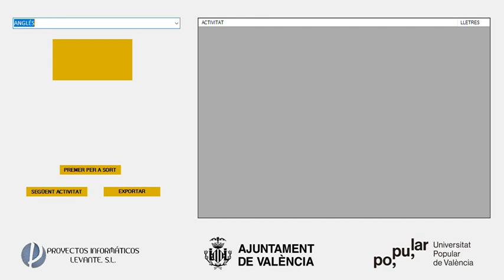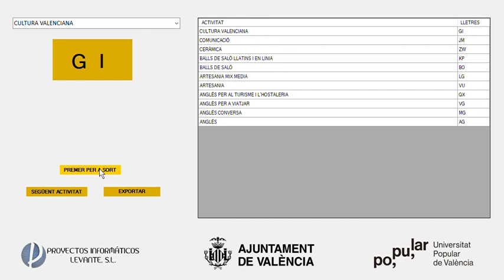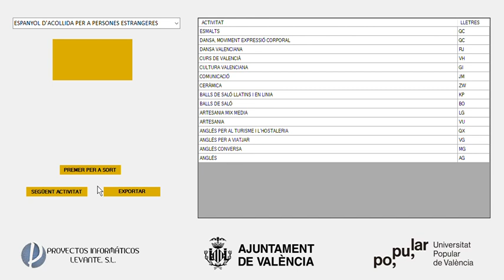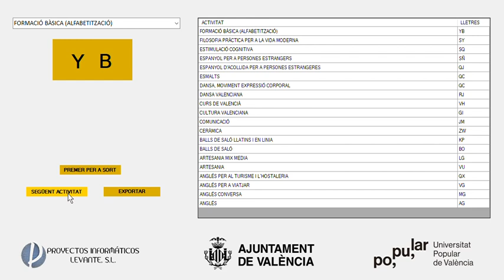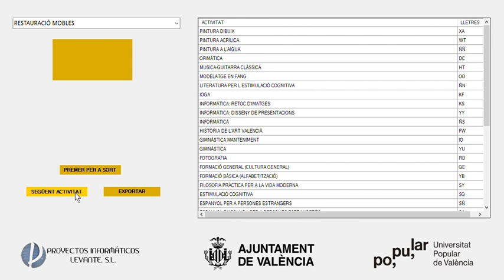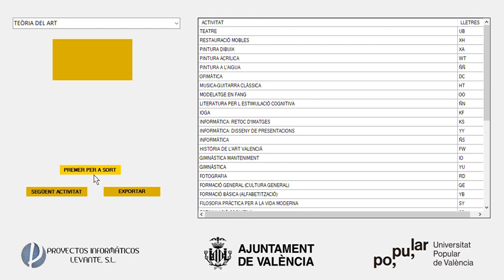Sorteig de places per a les activitats del curs 2021/22 de la Universitat Popular de València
Sessió del sorteig de places per a les activitats de cicle llarg (d'octubre a juny) del curs 2021/22 de la Universitat Popular de València, amb la regidora de Serveis Socials IsabelLozano, el Secretari de l'Ajuntament i el director de la UP.
Sesión del sorteo de plazas para las actividades de ciclo largo (de octubre a junio) del curso 2021/22 de la Universidad Popular de València, con la concejala de Servicios Sociales, IsabelLozano, el Secretario del Ayuntamiento y el director de la UP.